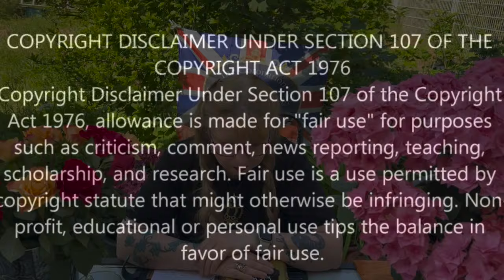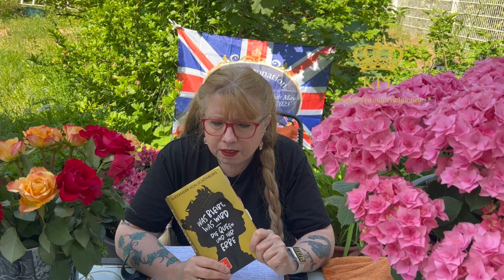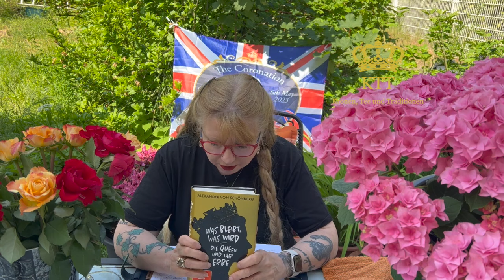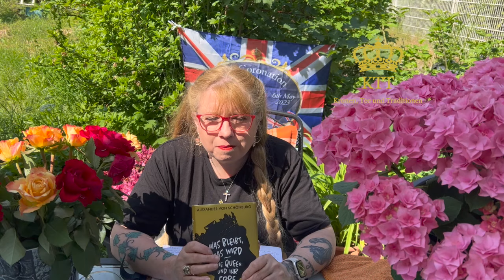Petra. Draußen. Mit Buch.: Buchpräsentation Alexander von Schönburg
Direkt aus meinem Garten - stelle ich heute in diesem neuen Format das Buch "Was bleibt, was wird - Die Queen und ihr Erbe" von Alexander von Schönburg.
Ich stelle seine Insider- Betrachtungen zur Königin und ihrer Familie vor. Doch das Buch geht noch weit über das Tagesgeschehen hinaus: man versteht nach der Lektüre vieles von dem, was so im Hause Windsor vor sich geht.

Alexander von Schönburg: Was bleibt - Was Wird. Die Queen und ihr Erbe, Piper Verlag, 2023

Wenn ihr Vorschläge oder Ideen zu Büchern für mein neues Format habt, freue ich mich über eure Kommentare.

Natürlich kommt "Petra. Draußen.Mit Buch" zusätzlich zu meinem bekannten KTT- Format. Also: Keine Panik!!!